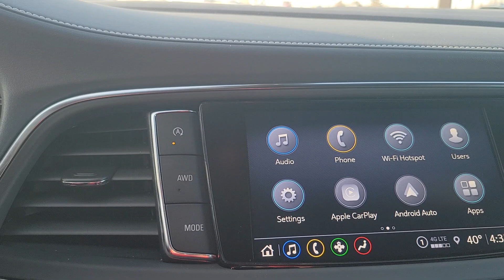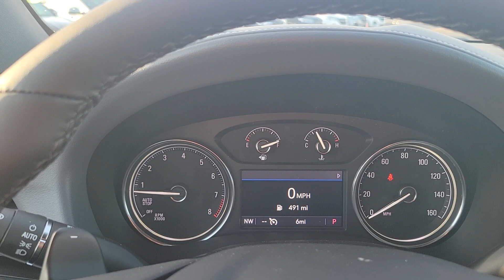2023 Buick Enclave Essence AWD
Joe Griese here with Holiday GM AKA the Holiday Candy Man 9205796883